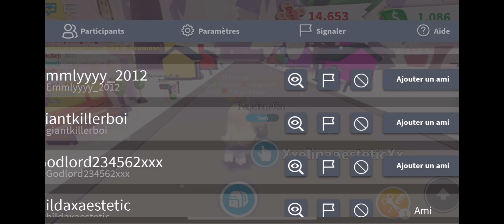Je me suis fait arnaquer!!😭😭😭 ( je l’arnaque en retour😈)